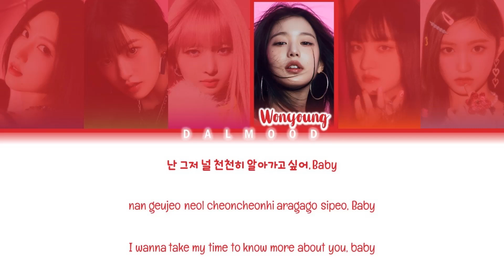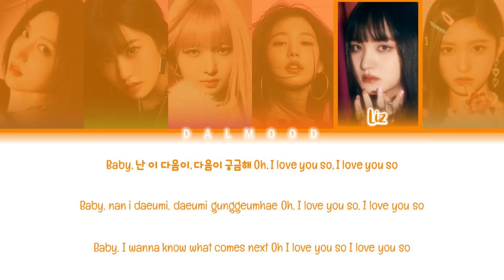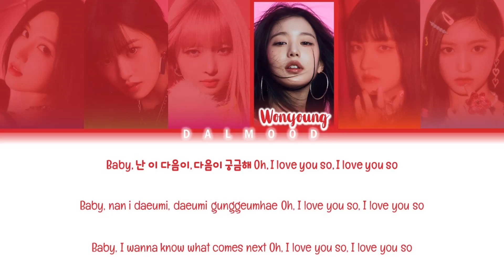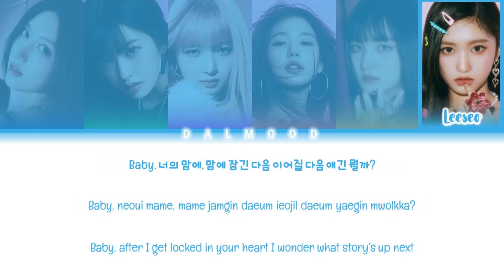IVE (아이브) - Next Page (궁금해) [Color Coded Lyrics Han|Rom|Eng]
Group: IVE (아이브)

Song: NextPage (궁금해)

All Rights Administred By Starship Entertainment / AMUSE inc. & Ki/oon Music